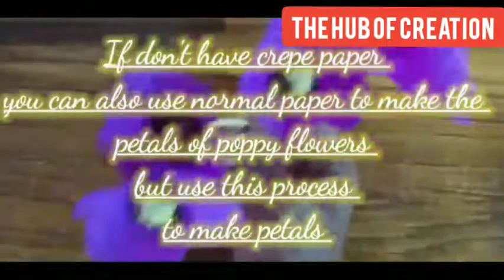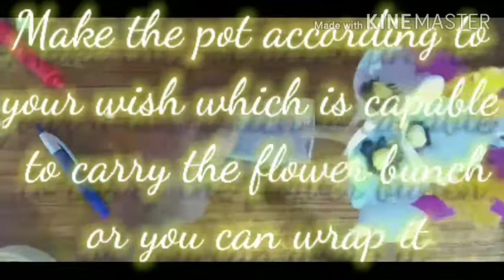bouquet making with paper| Flower making